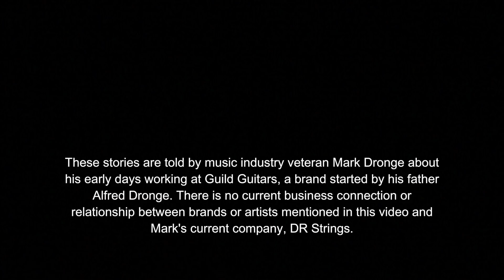D'Angelico Guitars - Was The First D'Angelico Made For Al Dronge?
DR Strings founder talks D'Angelico guitars, his father Al Dronge, and the fact that the first D'Angelico could have been made specifically for his father.